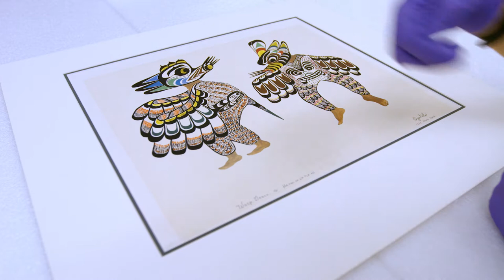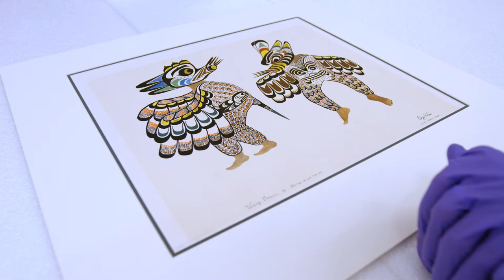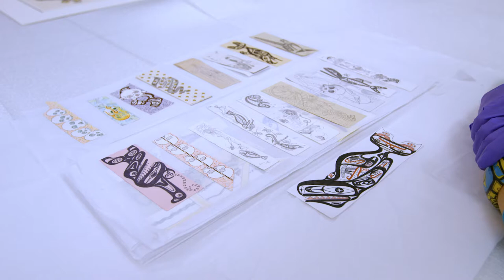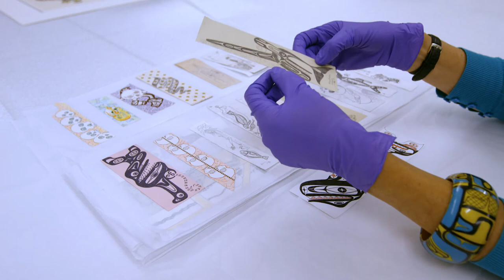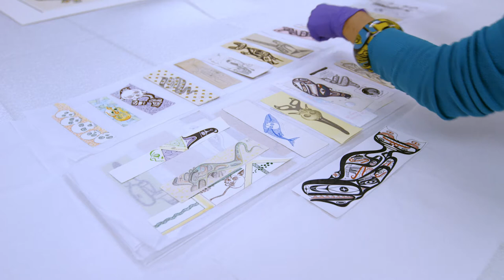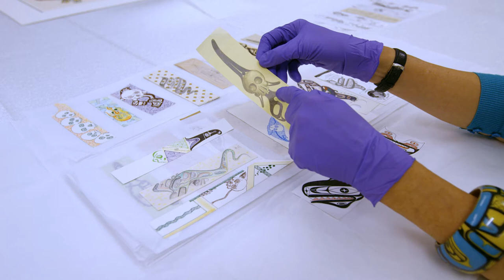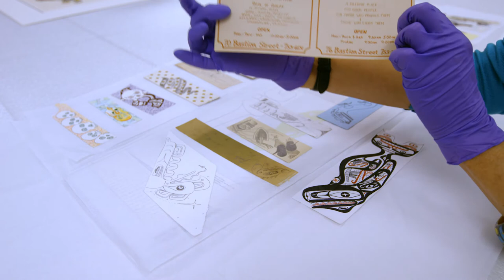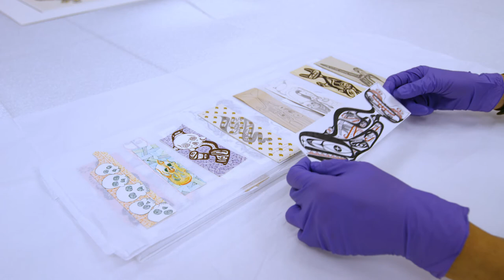Karen Duffek in conversation with Marc Johnson at the Museum of Anthropology (MOA)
Karen Duffek in conversation with Marc Johnson at the Museum of Anthropology (MOA) at the University of British Columbia (UBC) on the traditional, ancestral and unceded land of the xʷməθkʷəy̓əm (Musqueam) people on June 6, 2019.

This video is part of a research project initiated by Marc Johnson, commissioned by the Vancouver Biennale and supported by the Cultural and Scientific Service of the Embassy of France to Canada and the Museum of Anthropology (MOA).

Extract of the transcript:
"My name is Karen Duffek and I'm the curator of Contemporary Visual Arts and Pacific Northwest at the Museum of Anthropology at UBC."

[...]Over that time period, so much has happened within the field of museums, of Indigenous art, and the relationships between the two. So it's been an exciting time to kind of work with Indigenous community members and to work toward changing the institution and trying to build knowledge about the collections, trying to activate those collections within communities, and bring some life to them. It's a constant learning process."

[...] This hat that I chose here is a contemporary Haida artwork. It's from 2014 and it was recently donated to the museum as part of a collection from a woman in Montreal named Elspeth McConnell who commissioned this hat for herself from this master Haida weaver, Isabel Rorick, who is an absolute master at working with spruce root basketry. It was painted by her cousin, Robert Davidson, also a very leading contemporary Haida artist."

[...] This is a wonderful robe, a contemporary piece by the Tsimshian weaver, William White. He did this in 2004. It's widely known as a Chilkat robe, this type of robe that is woven in this way. Although, in the Tsimshian language, it's called gwishalaayt, which means, "The spirit wraps around you." This is a robe that would be worn by a dancer in a ceremonial context like the potlach and is also a chiefly robe worn by high-ranking people who have the right to do so. The patterns on them are sometimes identified by various forms like whales or ravens, or something like that. This is called the, I think, Raven and Frog Rope. But it's more the very unique way in which these things are woven, not on a loom, but with the hanging, warped threads down, and it's twined in a very special way, woven in sections. There are complete circles, there are curves. There are all of these techniques that are very distinctive to what we now know as Chilkat weaving."

[...] Henry Speck, U'dzistalis, one of my absolute favorites, he was an artist, Kwakwaka'wakw artist, from Kalugwis on Turnour Island, Tlawitsis Tribe. He was born in 1908 and died in 1971. He was a person who was fully, fully a leader and an important person in his community, so dedicated to ceremony and learning and teaching within his community during the whole time when the potlatch ceremony was against the law, when it was banned by the Canadian government until 1951. And so, through much of his life, the main, the central ceremony of the Kwakwaka'wakw people was against the law."

[...] So this was something that I had hoped that we could get something from this wonderful artist whose inherited name now is Haa'yuups and his English name is Ron Hamilton. He's a Nuu-chah-nulth historian and ceremonialist, a very knowledgeable person. Doesn't call himself an artist, although he works very much within art media, like drawing. He is a singer, potlach leader, curator, writer, poet, and so on. He's a maker of things. One of the things that he has done in his art practice, if I can call it that, and not done for any sort of market or for institutions or anything, but rather as almost ephemera that he gives to people that he meets or that are friends of his are little drawings on pieces of paper. That could be a napkin in a restaurant or a scrap of paper or, in this case, bookmarks from bookstores in BC. "

[...] This is a work by the contemporary Tlingit/Aleut artist, Nicholas Galanin, from Alaska. He lives in Sitka, Alaska. It's called, "What Have We Become? " It's a "bookwork," as he calls it. Because what it consists of is, it's a sculpture that he has cut out of about a thousand pages of an ethnography about his people, the Tlingit people. Cut it into a self-portrait of himself. So this three-volume work by Frederica de Laguna, an anthropologist, which is called "Under Mount Saint Elias" and it's an ethnography of the Tlingit people. It's one of the major works on the cultural history of Nicholas Galanin's people.

[...] But I really love how he has used, no, he's literally carved the ethnography, right? He's carved the text to make the work out of it and to kind of poke at some of our assumptions maybe of where authority lies and authenticity. What defines a certain kind of cultural art form. He's kind of repatriating that knowledge, in a sense, into this artwork. Repatriating the authority of the text into his own creation."